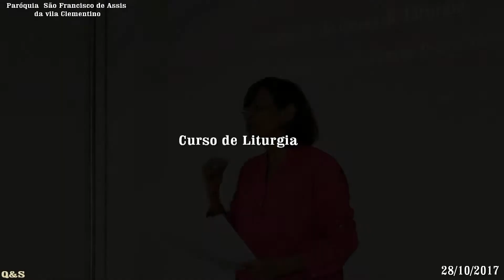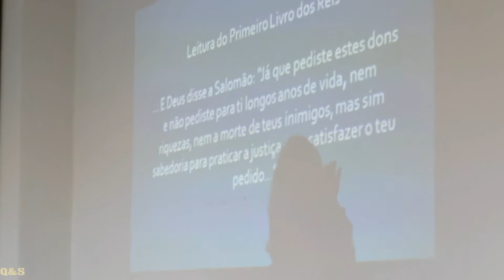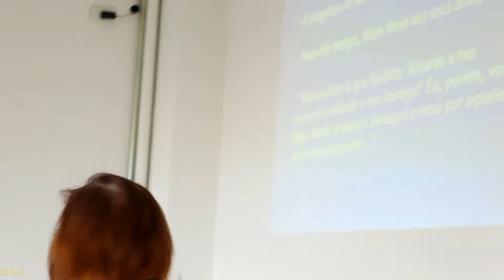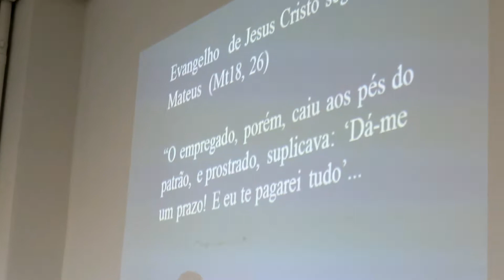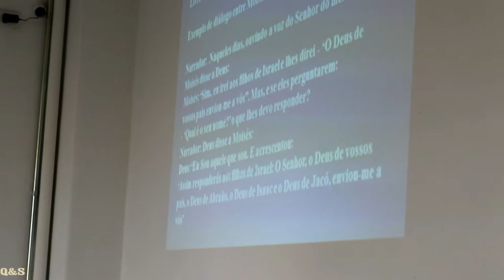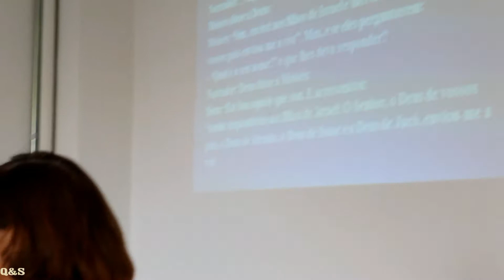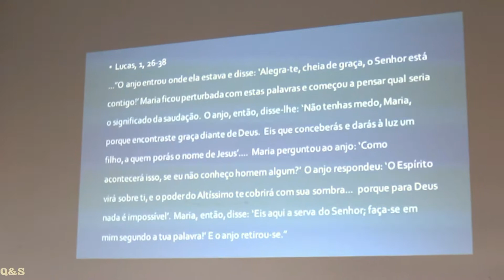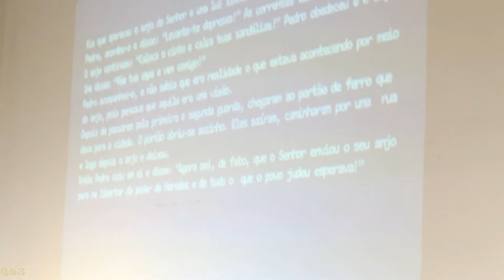CURSO LITURGIA - 28_OUT_2017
Aula ministrada por Regina Colella
28 outubro 2017
Dicas para bem proclamar a Palavra
Técnicas de leitura e da fala